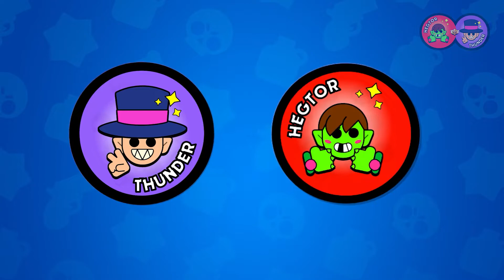DAMOS CAÑA EN DUELOS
Jugamos el modo 1vs1 que mejor funciona. ¡En guardia!